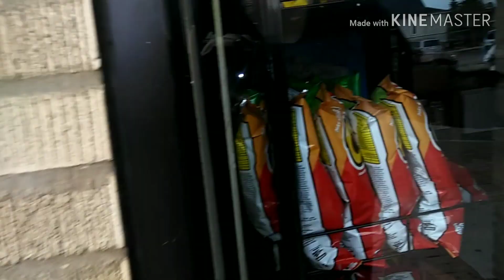Receta de gorditas de chicharrón en chile de árbol